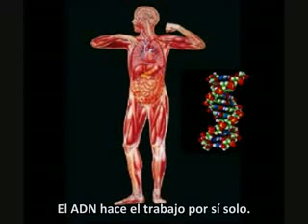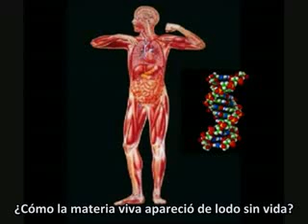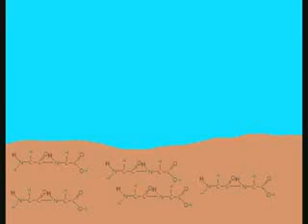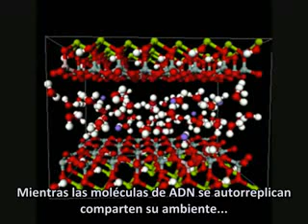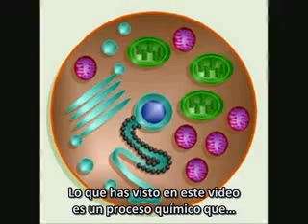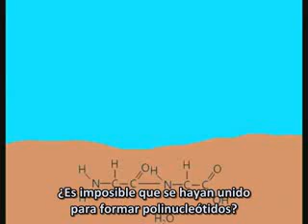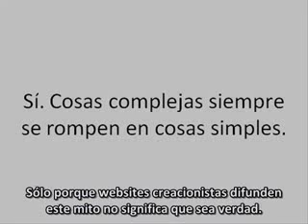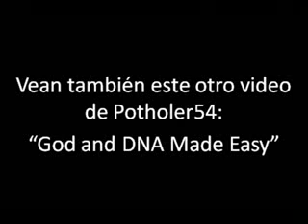Explicación del origen de la vida, NO recomendado para religiosos.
origen de la vida explicado de forma breve y a la vez detallada, recomendado para creacionistas